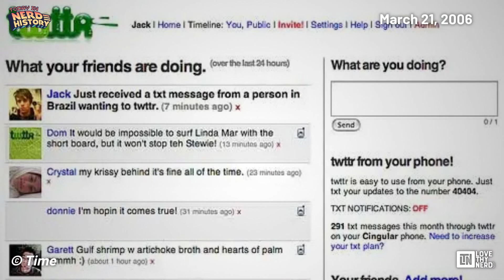Today in Nerd History | March 21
A daily re-cap of events from nerd / geek history that occur on today's date. For more on today's entries, including nerdy facts,